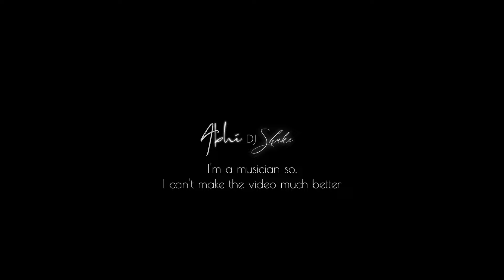Bijlee - Dhol Mix | DJ ABHI SHAKE | Harrdy Sandhu | Tenu Bijlee Bijlee Ken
__Presenting You__

DJ ABHI SHAKE 》

Track - Bijlee Dhol Mix

Mix By - DJ ABHI SHAKE

*THE LIMITLESS music GENRES

Tips - Use Headphone & High Quality Sound Systems For
better sound experience.

MUSIC & Video Type 》

MUSIC TYPE - Single,Dance & Bhangra

VIDEO TYPE  - Videography

VISUAL BY - DJ ABHI SHAKE

A lot of transitions and effects have been used to make the video of this song different.

Link -